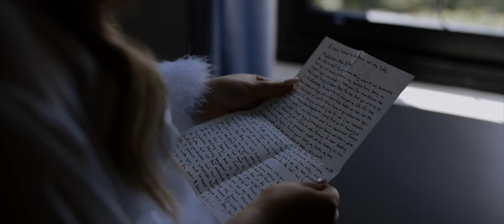Maddison & Jarred | The Manor Basket Ranges